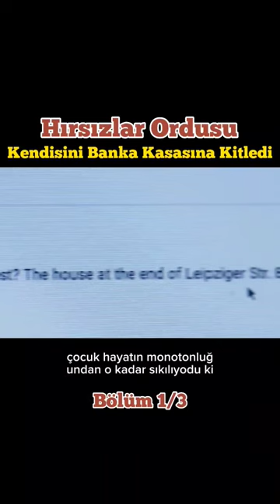Hırsızlar Ordusu Banka | Bölüm 1